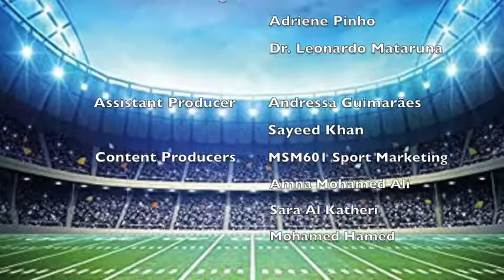Dr.Marek Seretny Interview (Sustainability in Sports)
The students of Master Sport Management in the American University in the Emirates launched the Sport Management TV guided by Dr Leonardo Mataruna. our guest is Dr.Marek Seretny an Assistant Professor at college of business administration in the American University in the Emirates